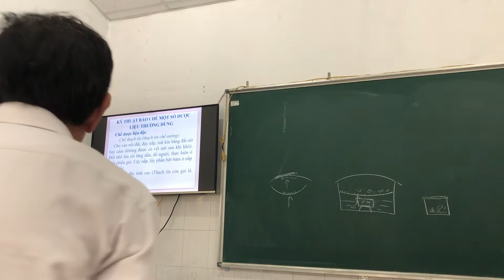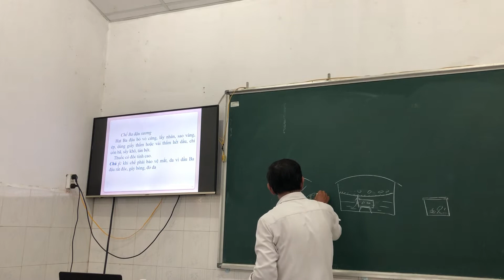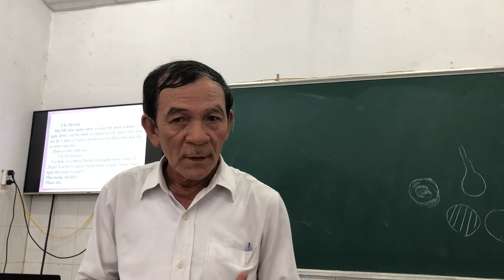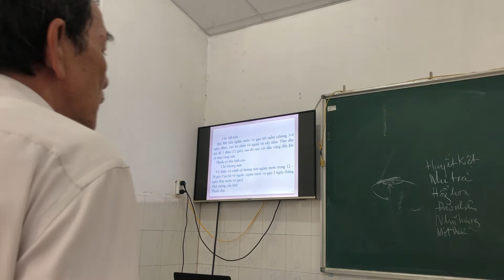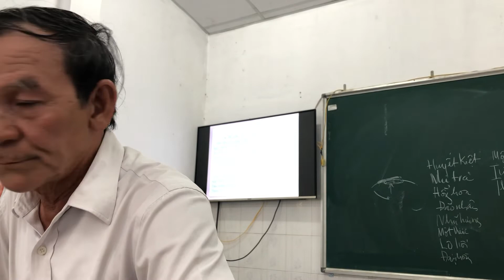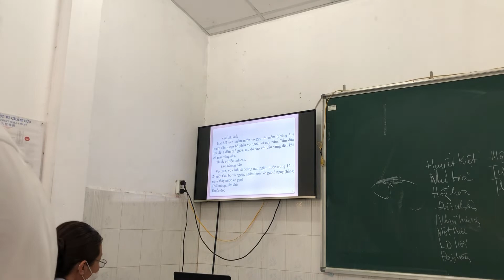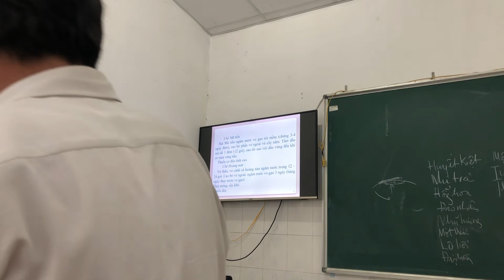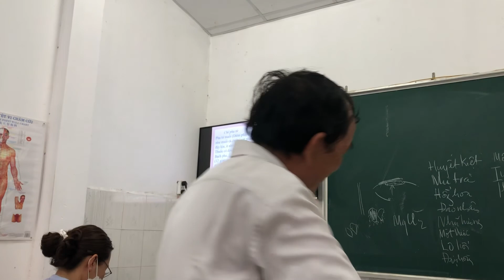Clip 4: Kỹ thuật bào chế một số dược liệu thường dùng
Bài 1: Chế biến đông dược theo YHCT